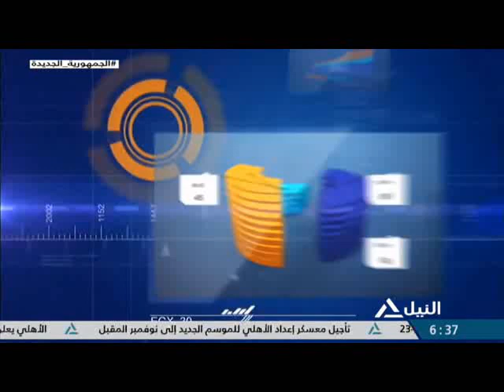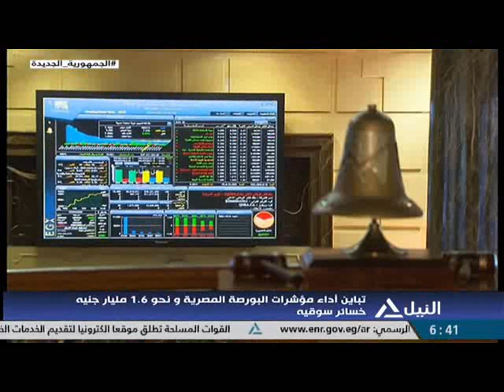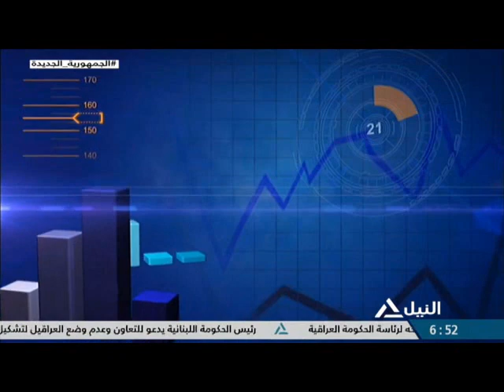مؤشر النيل 13-9-2022 - منى مصطفى - خبيرة أسواق المال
منى مصطفى - خبيرة أسواق المال